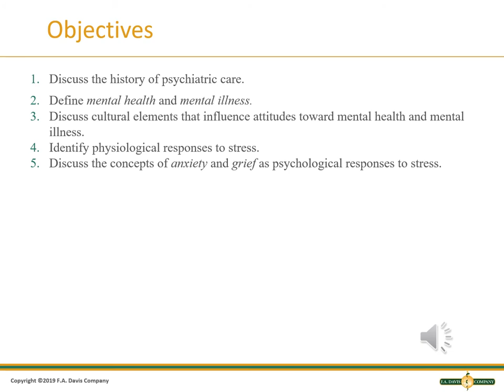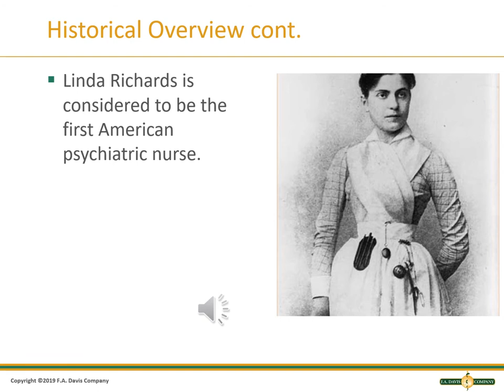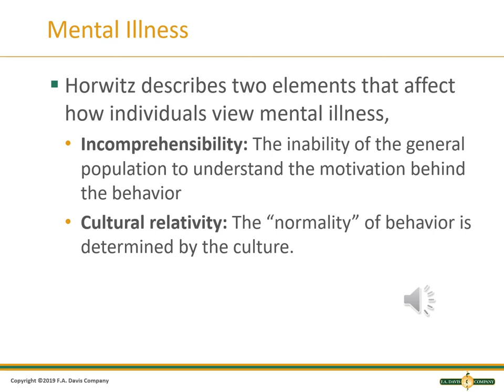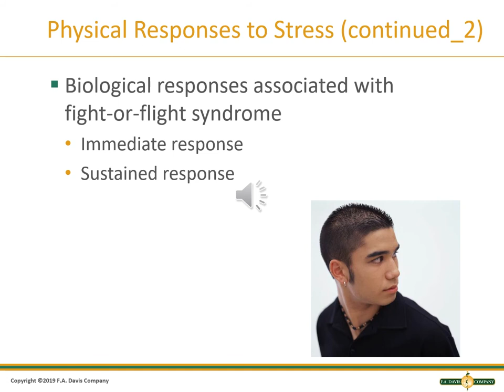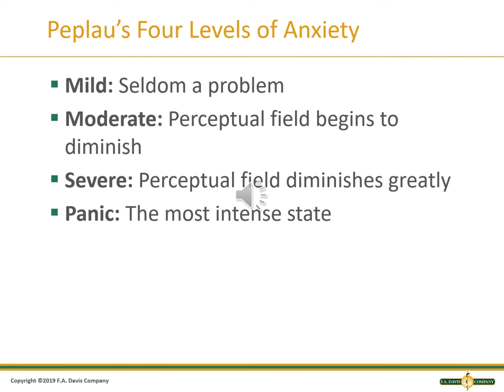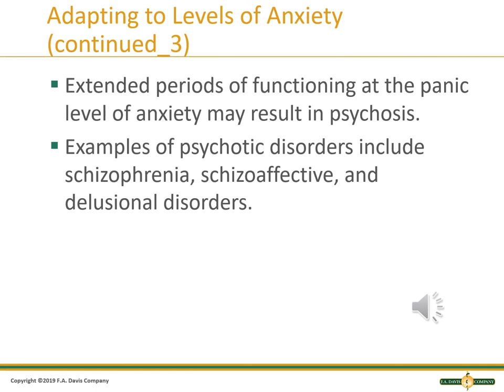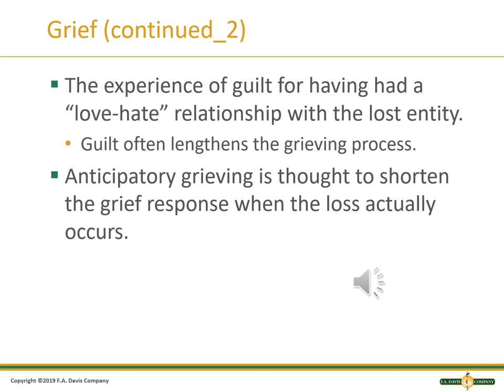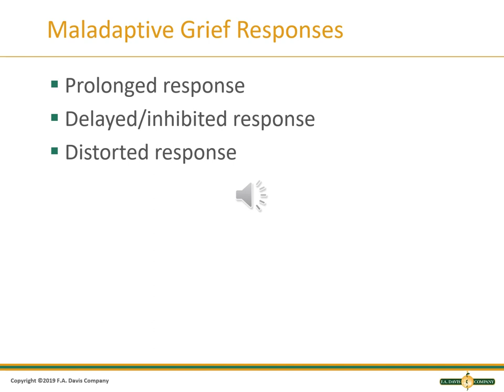Chapter #1 Mental Health and Mental Illness